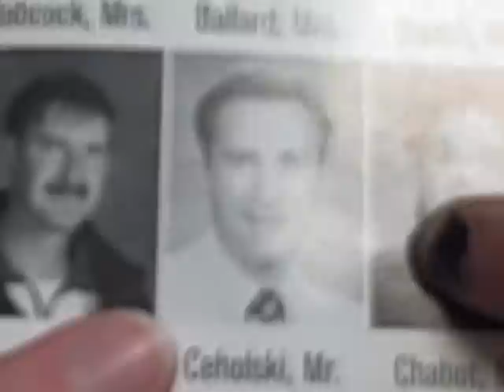Pep Rally Intro 2010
Campbell pep rally!
Sorry Conan, we stole your idea.